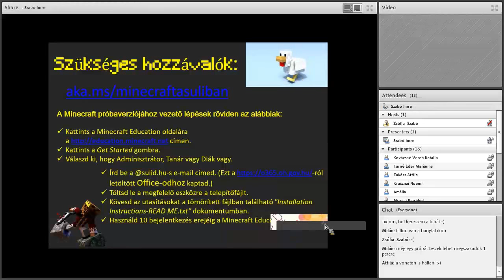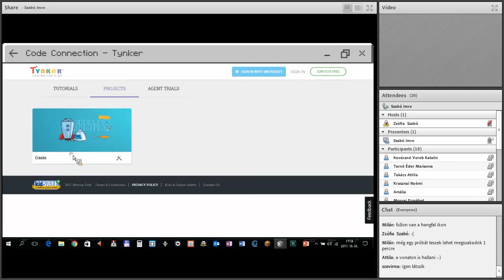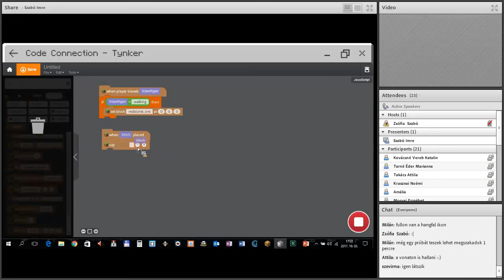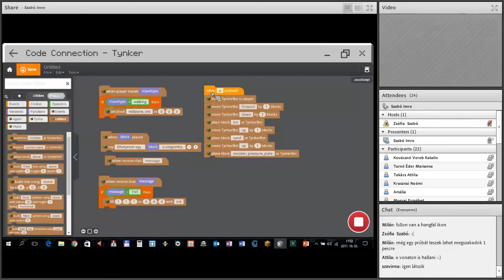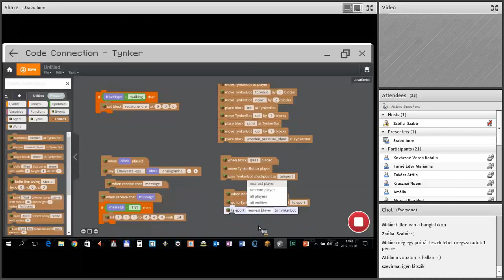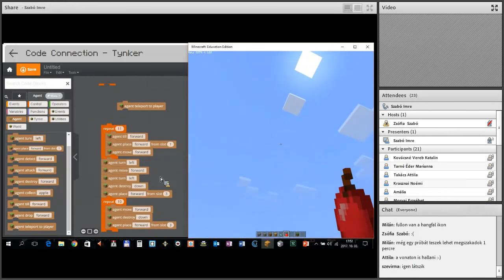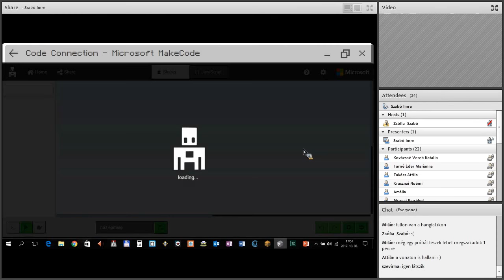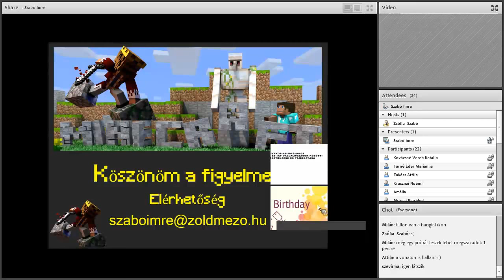Code Week webinárium: Építkezzünk hatékonyabban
Code Connection használata Minecraft Education alatt
Szabó Imre előadása